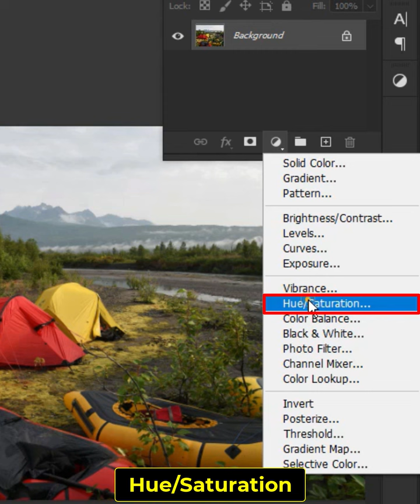Keep one color in picture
In this video, I’ll show you How to keep only one color in a picture in photoshop. Enjoy!